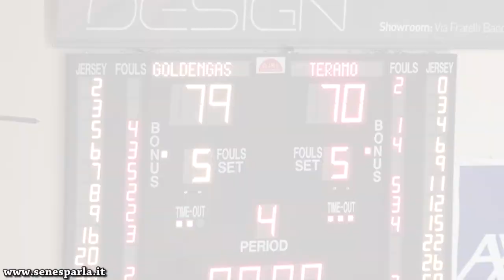Goldengas Pallacanestro Senigallia - Adriatica Press Teramo Basket 79-70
Video/highlights di Senigallia – Teramo, 3^ giornata del girone C di Serie B, giocata domenica 7 ottobre al PalaPanzini di Senigallia (AN).

RIPRESE: Enrico D'Onofrio
REGIA: Antonello Pace
MONTAGGIO: Antonello Pace, Enrico D'Onofrio
COMMENTO AUDIO ORIGINALE: Marco Paialunga